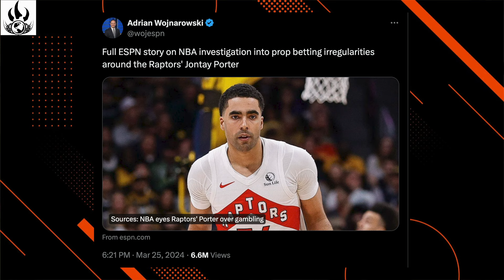Jontay Porter Investigated For Betting Scheme | Raptors vs Nets Recap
Reports surfaced before the Toronto Raptors and Brooklyn Nets squared off that big man Jontay Porter will be investigated for irregularities in his prop bets. Also, the Raptors lose their 11th consecutive game.

Powered by FanDuel which helps RR create the content you love - go here and sign up